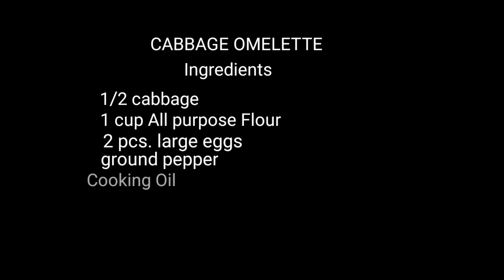TORTANG REPOLYO or CABBAGE OMELETTE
How to Cook Cabbage Omelette or Tortang Repolyo.